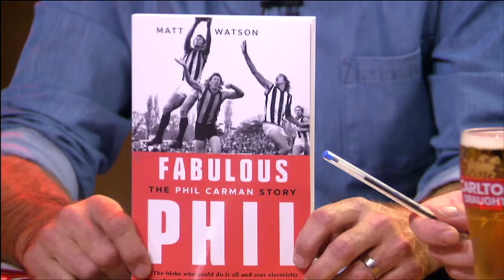Friday Front Bar | The Boy's Show It All | Carlton Draught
In this weeks episode the Friday Front Bar crew bring in Phil Carman to discuss his new book. The Friday Front Crew hilariously mock Phil Carman that shows it all.